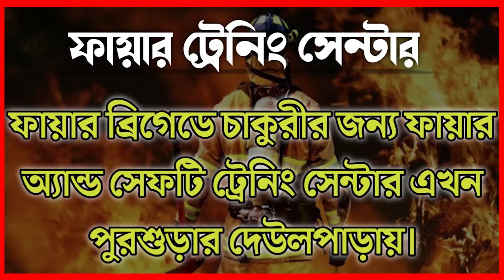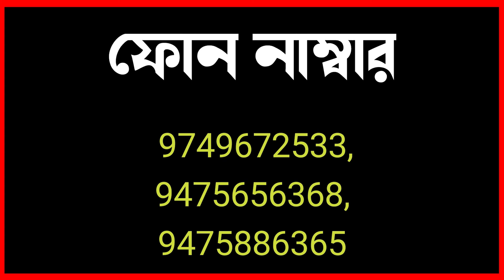দোকানে বাসী ও অস্বাস্থ্যকর খাবার বিক্রি বন্ধ করতে পথে নামলো বিষ্ণুপুর পৌরসভা—প্রতিবাদী আওয়াজ